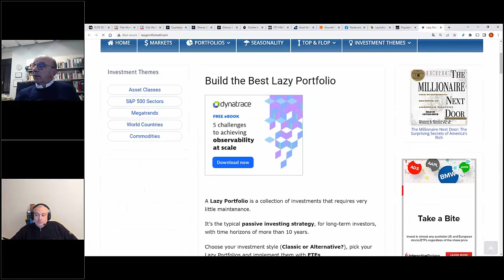Lazy Portfolio: la logica dei lazy portfolio e come contrastare la moda con dati oggettivi